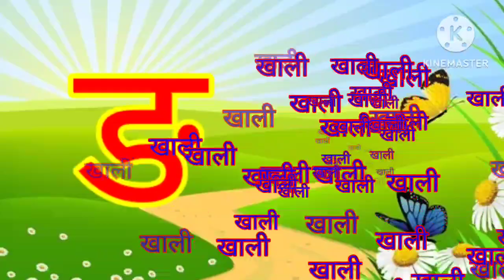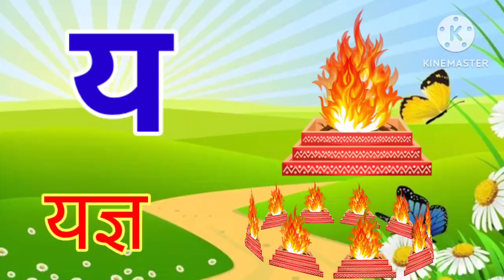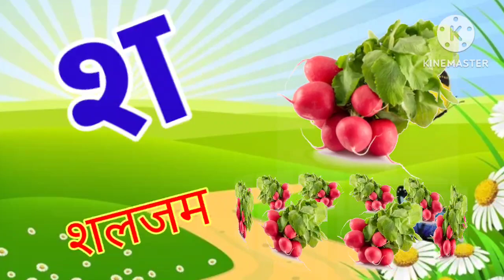Hindi ka kha ga gha Writting in English | क ख ग घ को इंग्लिश में कैसे लिखें | k kh g gh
1- ka kha ga gha hindi to english
2- hindi ka kha ga gha Writting in English
3- ka kha ga gha explained in english
4- क ख ग घ
5- k kh g gh english me
6- k kh g gh ka english
7- क ख ग घ को इंग्लिश मे कैसें लिखें
8- k kh g gh in english
9- hindi ka kha ga gha write
10- ka kha ga gha
11- k kh g gh video in english
12- क ख ग घ का इंग्लिश
13- hindi ka kha ga gha Writting in English
14- k kh g gh english me kaise likhe

Hindi Varnmala
Nursery rhymes
हिंदी वर्णमालागीत
हिंदी स्वरब्यंजन
हिंदी बालगीत
बालगीत
suman andkids
hindi varnmala geet
hindi varnmala
हिंदी वर्णमाला
Hello Friends,
@ChuChu TV Nursery Rhymes & Kids Songs
@Naima study
@ChuChuTV Hindi
@Infobells - Hindi
@Chhotu TV